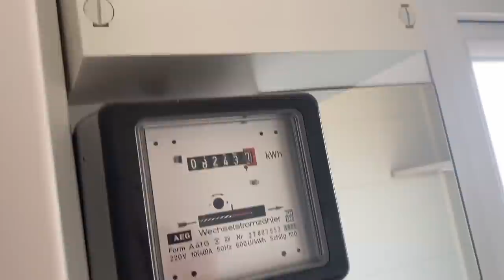Les infos fraîches #1 - vanlife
Les infos fraîches : Vanlife, les coulisses, Mobil home en questions, les mots du jour, nouvelles fraîches, la vie des 4 pattes, le commentaire validé.

💝  Pour une longue vie de la chaîne, participation directe 💝